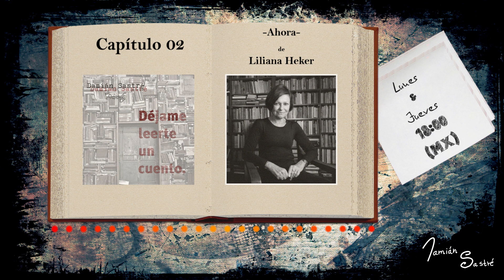Capítulo 02 - "Ahora" de Liliana Heker [Audiolibro - Voz humana - Literatura - Lectura dramatizada]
"Ahora" de Liliana Heker, en voz de Damián Sastré.
Liliana Heker (Buenos Aires, 9 de febrero de 1943) es una cuentista, novelista y ensayista argentina. Aunque cursó estudios de Física en la Universidad de Buenos Aires, Heker se inició muy tempranamente en la literatura. A los dieciséis años envió una carta y un poema a la revista literaria El grillo de papel, fundada y dirigida por Abelardo Castillo, en respuesta a una convocatoria lanzada en el editorial. Castillo se encontró con ella al día siguiente y, tras decirle que «el poema es pésimo pero por la carta se nota que sos una escritora», le propuso integrarse a la revista, llegando a ser secretaria de Redacción.

En 1961, luego de que la revista fuera prohibida por un decreto de Arturo Frondizi junto a otras publicaciones, fundó con Castillo El escarabajo de oro, de la que al principio fue secretaria de Redacción y, desde 1964, subdirectora. Con un total de cuarenta y ocho números que aparecieron hasta 1974, la revista fue una de las más emblemáticas de la década del sesenta, con una fuerte proyección latinoamericana. Formaron parte de su consejo de colaboradores Julio Cortázar, Carlos Fuentes, Miguel Ángel Asturias, Augusto Roa Bastos, Juan Goytisolo, Félix Grande, Ernesto Sabato, Roberto Fernández Retamar, Beatriz Guido, Dalmiro Sáenz, entre otros. Entre los autores nuevos que publicaron sus primeras obras en la revista pueden mencionarse Ricardo Piglia, Sylvia Iparraguirre, Humberto Costantini, Miguel Briante, Jorge Asís, Alejandra Pizarnik, Isidoro Blaisten y Bernardo Jobson.

En 1977, nuevamente con Castillo y Sylvia Iparraguirre, fundó y codirigió la revista El Ornitorrinco, que se publicó hasta 1984, funcionando como uno de los espacios emblemáticos de resistencia cultural durante la dictadura militar instalada el 24 de marzo del año anterior. Desde esta revista Heker sostuvo en 1980 su célebre polémica con Cortázar, acerca de la situación de los escritores residentes en el país y de aquellos que se encontraban exiliados.

Su primer libro de cuentos, Los que vieron la zarza, obtuvo en 1966 la Mención Única del Concurso de Literatura Hispanoamericana y fue publicado ese mismo año. Luego publicó Acuario (1972), Un resplandor que se apagó en el mundo (tríptico de nouvelles, 1977) y Las peras del mal (1982). En 1987 publicó Zona de clivaje, su primera novela, seguida de Los bordes de lo real (1991), volumen que reúne, prologados y reordenados, sus tres primeros libros de cuentos. Su segunda novela, El fin de la historia (1996), provocó otra polémica a raíz de su forma de abordar la situación política de los años setenta.​ Unos años después, Heker reunió varios textos críticos en el volumen Las hermanas de Shakespeare, (1999). Tras otro libro de cuentos, La crueldad de la vida (2001), en 2003 apareció Diálogos sobre la vida y la muerte que incluye, entre otras, entrevistas a Jorge Luis Borges, Roberto Fontanarrosa, Abelardo Castillo, Eduardo Pavlovsky, Lucila Pelento, Marcelino Cereijido y Ana María Shúa.

Tras unos años de silencio editorial, en 2011 volvió al cuento con La muerte de Dios, además de colaborar en trabajos críticos con otros autores, como Cuerpos de papel (reeditado como Siluetas de papel) y Represión y reconstrucción de una cultura. En 2016 se publicó Cuentos reunidos, con prólogo de Samanta Schweblin, que reúne todos sus cuentos publicados y algunos inéditos, reordenados y revisados. En 2019 publicó su último libro, La trastienda de la escritura, en el que comenta y analiza su proceso creativo y su experiencia en su taller literario, que coordina desde 1978 y donde se formaron muchos de los nuevos narradores argentinos, como Samanta Schweblin, Pablo Ramos o Guillermo Martínez.​

Las traducciones de sus cuentos al inglés, alemán, francés, ruso, turco, serbio, holandés, y farsi, se incluyen en diversas antologías.